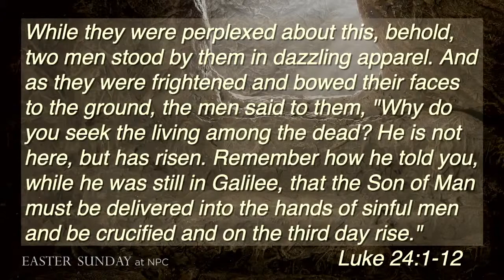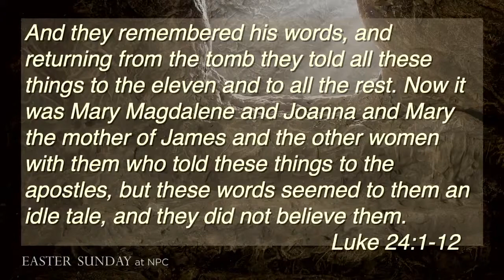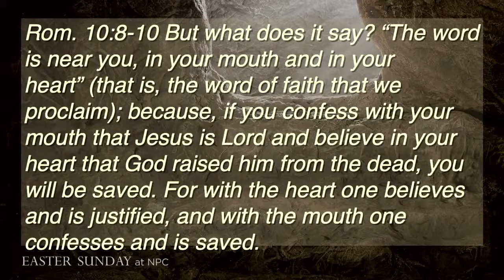April 4 Easter Sermon | "What if the Most Important Event in History Already Happened?"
"There will be meaningful news headlines. But the most important thing to happen is not how the market is going to open, not how the pandemic is going to ease. The most important thing in human history has already happened, and you can tell people about it… We don’t have to guess at what’s really important. Lots of things are really important, but there’s one thing that’s the most important, that’s the resurrection of Jesus.”